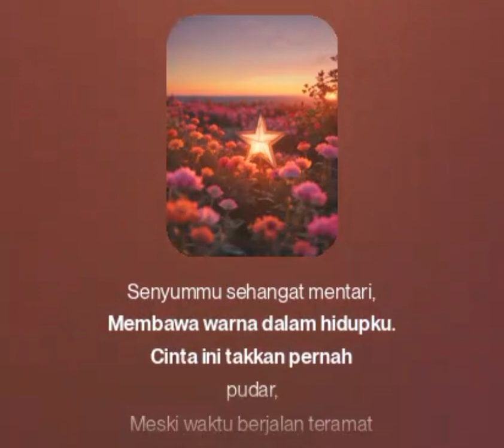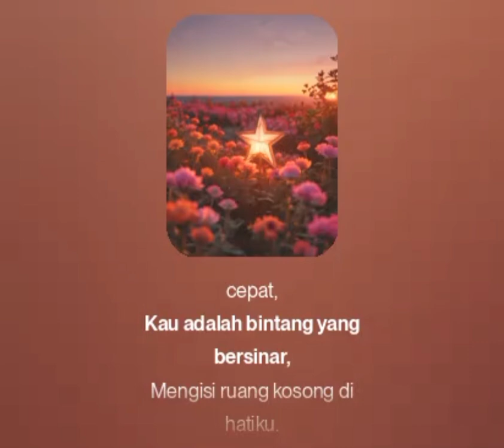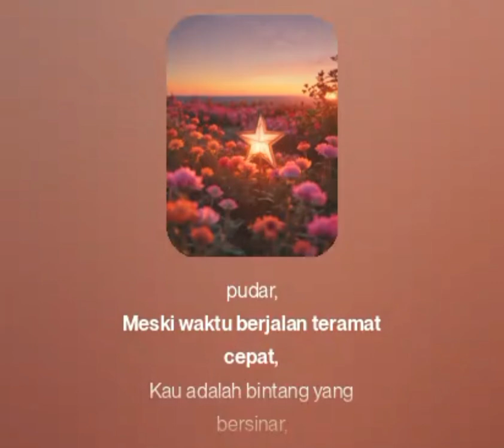Relaxseven7 "Cinta di Ujung Hati"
"Cinta di Ujung Hati" adalah sebuah lagu yang menyentuh hati, menggambarkan perasaan cinta yang mendalam namun berada di titik akhir atau ujung hati. Lagu ini penuh dengan emosi, mengisahkan perjalanan cinta yang mungkin tak tersampaikan atau tersimpan dalam diam. Dengan melodi yang lembut dan lirik yang puitis, "Cinta di Ujung Hati" mengajak pendengar untuk merenungi perasaan cinta yang penuh makna namun penuh tantangan. Cocok bagi mereka yang pernah merasakan cinta yang sulit terungkap, lagu ini menyuguhkan keindahan cinta yang terpendam dan ketulusan hati.